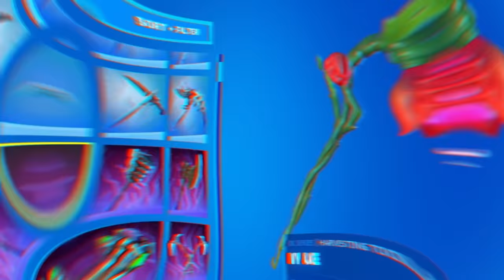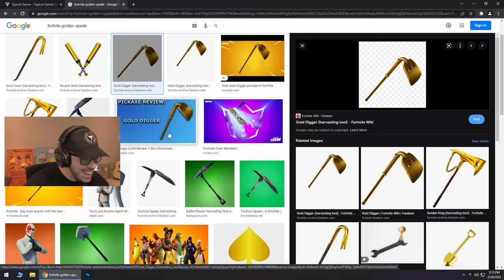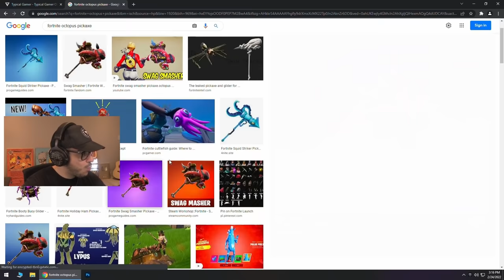The *RANDOM* PICKAXE Challenge in Fortnite!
You also have a chance to win cool prizes such as an iPhone 13 Pro Max and Apple Watch S7 on their official @Dark Nemesis : Infinite Quest

Fortnite new random pickaxe challenge in Chapter 3, Season 1 gameplay with Typical Gamer!